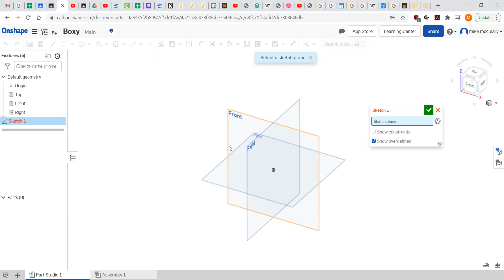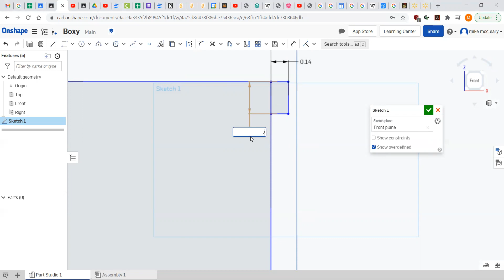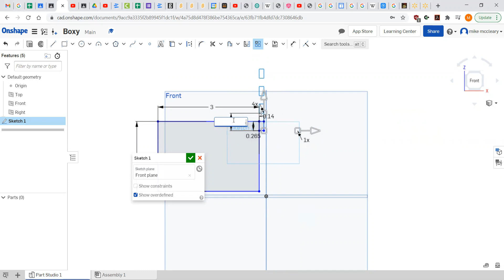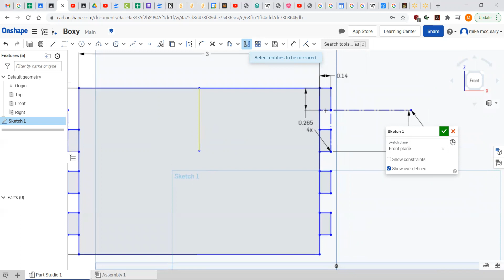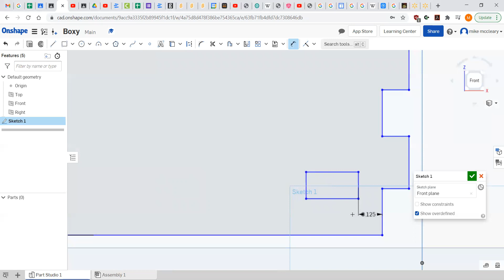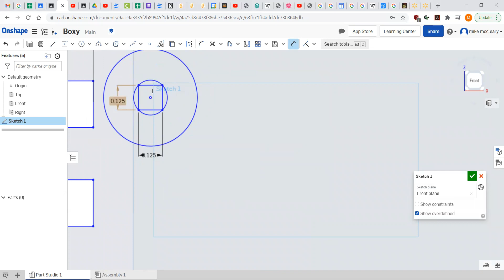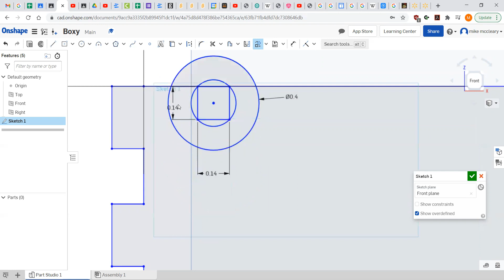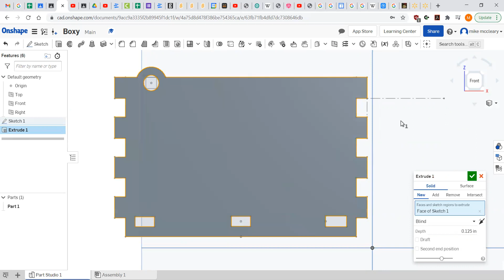box left and right pieces